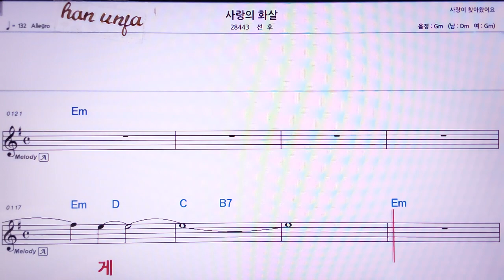💖사랑의 화살/선후 👍MR,노래방, 가라오케, 악보, 코드, 가사 ,Karaoke,반주